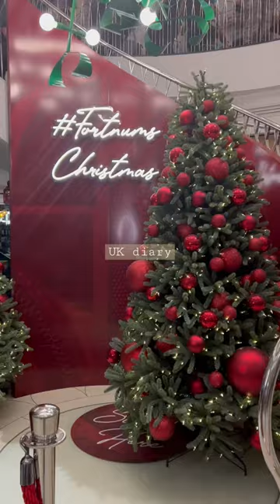クリスマスシーズンのフォートナム&メイソン🇬🇧londonvlog